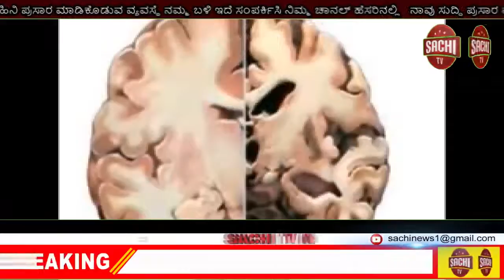ಇಂದಿನ ಐಕಾನ್ - ಸಾಹಸ ಸಿಂಹ, ಅಭಿನಯ ಭಾರ್ಗವ ಡಾಕ್ಟರ್ ವಿಷ್ಣುವರ್ಧನ.ಕನ್ನಡ ಚಿತ್ರರಂಗ ಕಂಡ ಅತ್ಯಂತ sachi tv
ಇಂದಿನ ಐಕಾನ್ - ಸಾಹಸ ಸಿಂಹ, ಅಭಿನಯ ಭಾರ್ಗವ ಡಾಕ್ಟರ್ ವಿಷ್ಣುವರ್ಧನ.
      ಕನ್ನಡ ಚಿತ್ರರಂಗ ಕಂಡ ಅತ್ಯಂತ ಸ್ಫುರದ್ರೂಪಿ ನಟ, ನಿರ್ಮಾಪಕ, ಗಾಯಕ, ಎಲ್ಲಾ ರೀತಿಯ ಪಾತ್ರಗಳಿಗೂ ನ್ಯಾಯ ಸಲ್ಲಿಸಿದ ಡಾಕ್ಟರ್ ವಿಷ್ಣುವರ್ಧನ ಅವರಿಗೆ ಇಂದು 70ನೆಯ ಹುಟ್ಟುಹಬ್ಬ. 2009ರಲ್ಲೀ
ಅವರು ಚಂದನವನದಲ್ಲಿ ಬಿಟ್ಟು ಹೋಗಿರುವ ಶೂನ್ಯವನ್ನು ಇದುವರೆಗೆ ಯಾರಿಗೂ  ತುಂಬಿಸಲು ಸಾಧ್ಯವಾಗಿಲ್ಲ ಎನ್ನುವುದು ಅವರ ಪ್ರತಿಭೆಗೆ ಒಂದು ನಿದರ್ಶನ!
      1950ರಲ್ಲೀ ಮೈಸೂರಿನಲ್ಲಿ ಜನಿಸಿದ ಅವರಿಗೆ ಹೆತ್ತವರು ಇಟ್ಟ ಹೆಸರು ಸಂಪತ್  ಕುಮಾರ್. ಕೇವಲ 5 ವರ್ಷ ಪ್ರಾಯದಲ್ಲಿ ಶಿವಶರಣೆ ನಂಬಿಯಕ್ಕ ಮತ್ತು ಕೋಕಿಲ ವಾಣಿ ಎಂಬ ಎರಡು ಸಿನೆಮಾಗಳಲ್ಲಿ ಬಾಲನಟನಾಗಿ ಅವರು ಕ್ಯಾಮೆರಾ  ಎದುರಿಸಿದ್ದರು. ಮುಂದೆ ಎಸ್.ಎಲ್. ಭೈರಪ್ಪ ಅವರ ಕಾದಂಬರಿ ಆಧಾರಿತವಾದ  'ವಂಶವೃಕ್ಷ' ಎಂಬ ಸಿನೆಮಾದಲ್ಲಿ ಜನರು ಗುರುತಿಸುವ ಪಾತ್ರ ದೊರೆಯಿತು. ಬೆಂಗಳೂರು ಬಸವನಗುಡಿಯ ನ್ಯಾಷನಲ್ ಕಾಲೇಜಿನಲ್ಲಿ ಪದವಿ ಪದೆದಿದ್ದ ಹುಡುಗ ಪುಟ್ಟಣ್ಣ ಕಣಗಾಲ್ ಅವರ ಕಣ್ಣಿಗೆ ಬಿದ್ದಿದ್ದ. ತರಾಸು ಅವರ 'ನಾಗರ ಹಾವು'  ಕಾದಂಬರಿ ಆಧಾರಿತ ಸಿನೆಮಾದಲ್ಲಿ ರಾಮಾಚಾರಿಯ  ಪಾತ್ರವು ಅವರಿಗೋಸ್ಕರ ಕಡೆದು ನಿಲ್ಲಿಸಿದ ಹಾಗೆ ಇತ್ತು! ಸಂಪತ್ ಕುಮಾರ್ ಹೆಸರನ್ನು ವಿಷ್ಣುವರ್ಧನ್ ಎಂದು ಬದಲಾಯಿಸಿದ್ದು ಕೂಡ ಪುಟ್ಟಣ್ಣ. ಸಿನೆಮಾ ಸೂಪರ್ ಹಿಟ್ ಆಯಿತು. ಸಿನೆಮಾಕ್ಕೆ ರಾಷ್ಟ್ರ ಪ್ರಶಸ್ತಿ ಕೂಡ ದೊರೆಯಿತು. ಅಲ್ಲಿಂದ ವಿಷ್ಣು ಹಿಂದೆ ತಿರುಗಿ ನೋಡುವ ಪ್ರಮೇಯವೇ ಬರಲಿಲ್ಲ. ಮುಂದಿನ  ಮೂವತ್ತಾರು  ವರ್ಷಗಳ ಅವಧಿಯಲ್ಲಿ 220 ಸಿನೆಮಾಗಳು ಅವರ ಹೆಸರನ್ನು ಬೆಳಗಿದವು. ಡಾಕ್ಟರ್ ರಾಜಕುಮಾರ್ ನಂತರದ ಸ್ಥಾನ ಕನ್ನಡ ಚಿತ್ರರಂಗದಲ್ಲಿ ವಿಷ್ಣುವರ್ಧನ್ ಅವರಿಗೆ ಮೀಸಲಾಯಿತು. 4 ಹಿಂದೀ, 6 ತಮಿಳು, 4 ತೆಲುಗು, 3 ಮಲಯಾಳಂ ಚಿತ್ರಗಳಲ್ಲಿ ನಟಿಸಿದ ವಿಷ್ಣು ಕನ್ನಡದ ಮೊದಲ ಪ್ಯಾನ್ ಇಂಡಿಯಾ ನಟ ಎಂಬ ಹೆಗ್ಗಳಿಕೆಯನ್ನು ಪಡೆದರು. ಕಾದಂಬರಿ ಆಧಾರಿತ ಸಿನೆಮಾ, ಜಾನಪದ ಸಿನೆಮಾ, ಕೌಟುಂಬಿಕ ಕಥೆಗಳು, ಹೊಡಿ ಬಡಿ ಫೈಟಿಂಗ್ ಪಾತ್ರಗಳು, ದ್ವಾರಕೀಶ್ ನಿರ್ಮಿಸಿದ ಕಿಟ್ಟು ಪುಟ್ಟು ಸರಣಿಯ ಕಾಮೆಡಿ ಸಿನೆಮಾಗಳು ಎಲ್ಲಾದಕ್ಕೂ ಹೊಂದಿಕೊಳ್ಳುವ ನಟ ಕನ್ನಡದಲ್ಲಿ ಇದ್ದರೆ ಅದು ವಿಷ್ಣು ಮತ್ತು ವಿಷ್ಣು ಮಾತ್ರ! ಸಕ್ಸೆಸ್ ರೇಟು ಪರಿಗಣಿಸಿದರೂ ಅವರಿಗೆ ಅವರೇ ಸಾಟಿ!
      1973ರಲ್ಲೀ ಡಾಕ್ಟರ್ ರಾಜಕುಮಾರ್ ಅಭಿನಯದ 150ನೆಯ ಸಿನೆಮಾ 'ಗಂಧದ ಗುಡಿ'ಯಲ್ಲಿ  ವಿಷ್ಣುಗೆ ಅವರ  ತಮ್ಮನ ಪಾತ್ರ. ಅದು ಖಳ ಪಾತ್ರ. ಸಿನೆಮಾ ಶೂಟಿಂಗ್ ನಡೆಯುತ್ತಿದ್ದಾಗ ವಿಷ್ಣು ಸಿಟ್ಟಿನಲ್ಲಿ ರಾಜ್ ಕಡೆಗೆ ಗುಂಡು ಹಾರಿಸುವ ದೃಶ್ಯ. ಆದರೆ ಪಿಸ್ತೂಲ್ ಒಳಗೆ ಯಾರೋ ಜೀವಂತ ಗುಂಡು ತುಂಬಿಸಿ ಇಟ್ಟಿದ್ದರು. ಅದೃಷ್ಟವಶಾತ್  ಗುಂಡು ಗುರಿ ತಪ್ಪಿತ್ತು! ಅದರ ಹಿಂದೆ ಯಾರ ಷಡ್ಯಂತ್ರ ಇತ್ತು ಎಂದು ಕೊನೆಯವರೆಗೂ  ಗೊತ್ತಾಗಲಿಲ್ಲ. ಆದರೆ ವಿಷ್ಣು ಮೇಲೆ, ಅವರ ಅಭಿಮಾನಿಗಳ ಮೇಲೆ ಕಲ್ಲು ತೂರಾಟ ನಡೆಯಿತು. ಪೋಸ್ಟರಗಳಿಗೆ ಬೆಂಕಿ ಹಚ್ಚಲಾಯಿತು. ರಾಜ್ ಮತ್ತು ವಿಷ್ಣು ಸಂಬಂಧ ಕೊನೆಯವರೆಗೂ ಹಾಲು ಜೇನಿನ ಹಾಗೆ ಇತ್ತು. ಆದರೆ ಮುಂದೆ ಎಂದೂ ಅವರಿಬ್ಬರು ಜೊತೆಯಾಗಿ ನಟಿಸುವ ಅವಕಾಶ ದೊರೆಯಲಿಲ್ಲ! ವಿಷ್ಣುಗೆ ಆ ನೋವು ಕೊನೆಯವರೆಗೂ ಕಾಡುತ್ತಿತ್ತು. ವಿಷ್ಣು ಯಾರ ಮನಸ್ಸನ್ನು ಕೂಡ ನೋಯಿಸದ ಸಜ್ಜನ ನಟ ಆಗಿದ್ದರು.
       ರಾಜ ಗಾಂಭೀರ್ಯದ ಪಾತ್ರಗಳಿಗೆ, ದುರಂತ ಪಾತ್ರಗಳಿಗೆ, ಸರಸ ಸಲ್ಲಾಪದ ಪಾತ್ರಗಳು, ಐತಿಹಾಸಿಕ ಪಾತ್ರಗಳಿಗೆ ವಿಷ್ಣು ಒಂದು ಅದ್ಭುತವಾದ ಎರಕ! ಯಾವ ಪಾತ್ರವಾದರೂ ಅಭಿನಯ ಲೀಲಾಜಾಲ!
       ಪ್ರೀತಿಸಿ ಮದುವೆಯಾದ ಮಹಾನಟಿ ಭಾರತಿ ಮತ್ತು ವಿಷ್ಣು ದಾಪತ್ಯ ಎಲ್ಲರಿಗೂ ಮಾದರಿ! ವಿಷ್ಣು ಅಗಲಿದ ನಂತರ ಭಾರತ ಸರಕಾರವು ಅವರ ಚಿತ್ರ ಇರುವ ಸ್ಟಾಂಪ್ ಬಿಡುಗಡೆ ಮಾಡಿತು.  ಬೆಂಗಳೂರಿನಲ್ಲಿ
ಬನಶಂಕರಿಯಿಂದ ಕೆಂಗೇರಿಯವರೆಗೆ 14 ಕಿಲೋಮೀಟರ್ ಉದ್ದದ ರಸ್ತೆಗೆ ಡಾಕ್ಟರ್